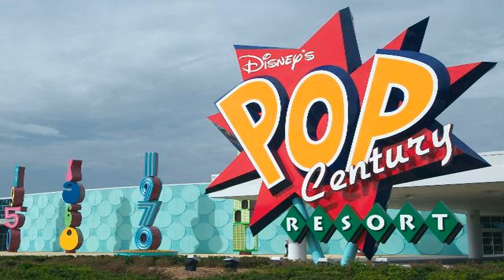Walt Disney Resort Responsible For Alligator Attack Killing Toddler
The death of toddler Lane Graves, 2, was ruled a result of 'drowning and traumatic injuries,' Orange County officials said The body of the Nebraska boy who was